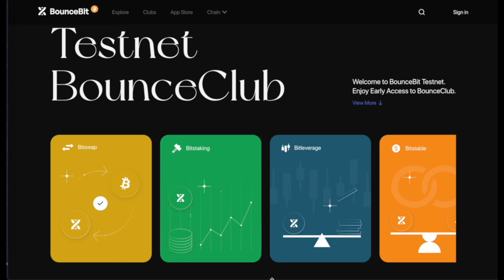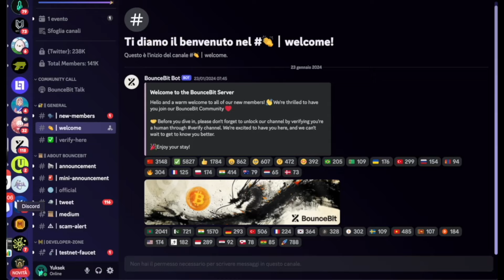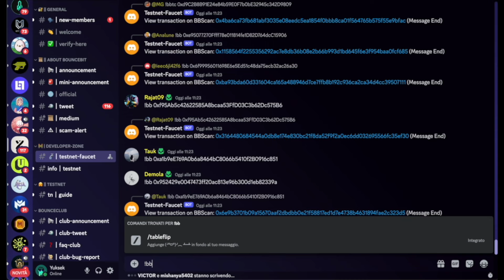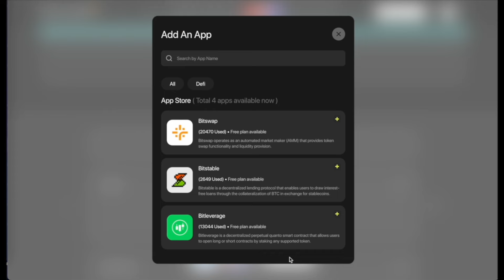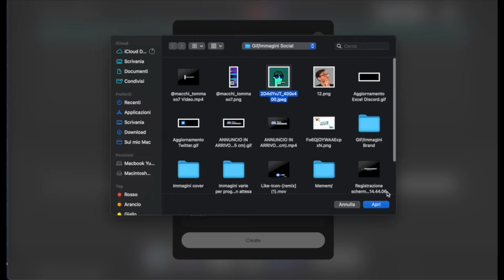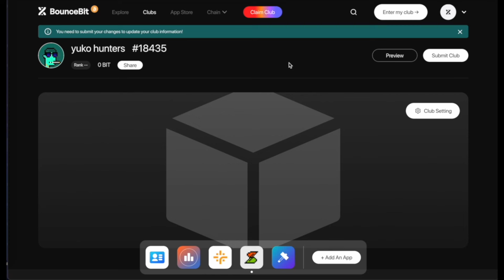⚠️ AIRDROP GRATUITO DA NON PERDERE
Benvenuti Cryptoaffezionati ☕️

Progetto che sta macinando piano piano ma che sta portando volumi e nuova TVL.
la cosa interessante è che mischia Mainnet con Testnet (incentivata) quindi a seconda della propria scelta e analisi si può seguire una o l'altra strada (oppure entrambe).

📚  LINK OPERATIVI

📚CAPITOLI

00:00 Introduzione
00:58 Passaggi Airdrop
05:30 Conclusioni

🪂 LINK UTILI